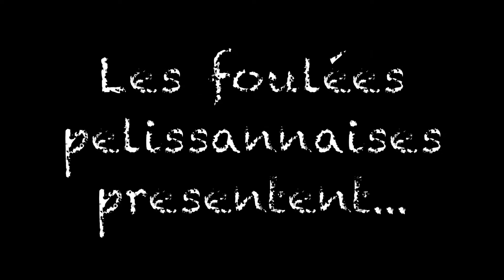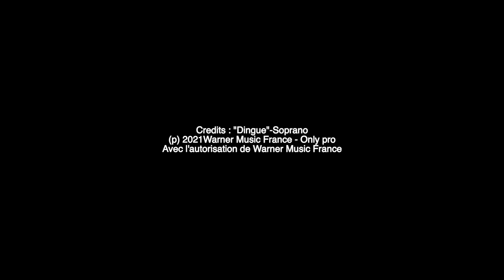PELISSANNE TRAIL NOCTURNE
Découvrez la présentation de la première édition du PTN samedi 1er octobre à Pélissanne!
Credits : "Dingue"-Soprano
(p) 2021Warner Music France - Only pro
Avec l'autorisation de Warner Music France